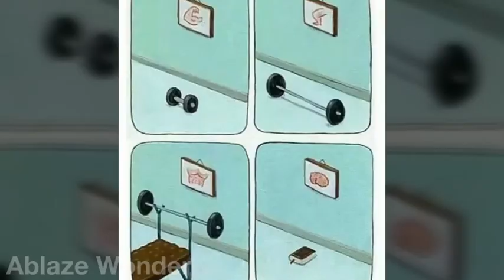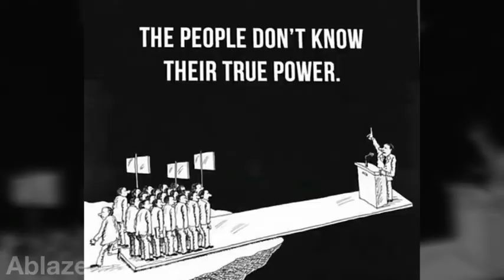Sad Reality of Today's World I Deep Meaning Images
Sad Reality of Today's World I Deep Meaning Images #5

Once l have received your message and determined you are the proper owner of this content I will have it removed.
Tanks For Your Understanding.